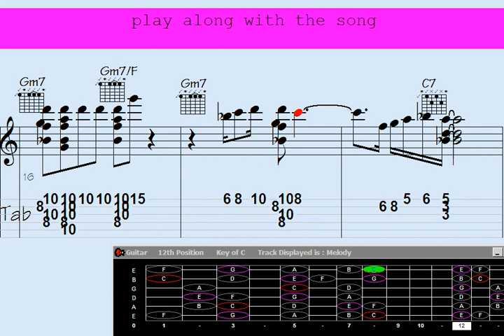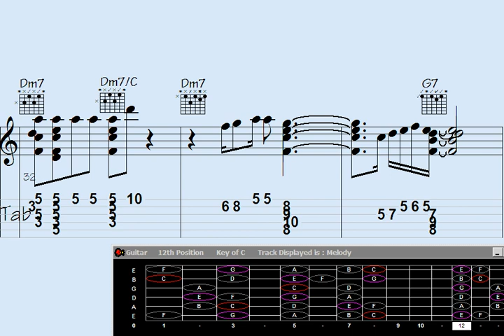🔹Freelance Fumbles: Hilarious Guitar Chord Melody Attempt on 'By No Means Pensive'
"Watch as we dive into a comical journey of musical mishaps with this side-splitting rendition of 'By No Means Pensive.' Our intrepid guitarist takes on the challenge of crafting a chord melody like never before, resulting in a series of uproarious freelance fumbles that will have you in stitches. Join us for a dose of musical merriment that proves even the most talented musicians have their hilarious moments."